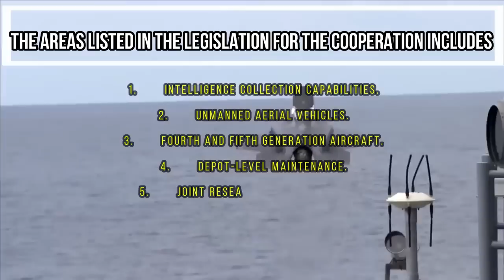US legislation on cooperation with India on 4th & 5th generation aircraft, UAV & joint development.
National Defense Authorization Act (NDAA)

Recently, a key committee of the US Senate has sought to bolster the defence partnership with India and take it to a new level through greater cooperation in intelligence collection, drones and fourth and fifth generation aircraft. The move comes a week after the House of Representatives passed a legislative amendment as part of the National Defense Authorization Act (NDAA) that waived off CAATSA sanctions for India.

Each year, the National Defense Authorization Act (NDAA) authorizes funding levels and provides authorities for the U.S. military and other critical defense priorities, ensuring USA troops have the training, equipment, and resources they need to carry out their missions. The 62nd annual NDAA supports a total of $857.46 billion in fiscal year 2023 funding for USA national defense.

Areas of cooperation between India & US

Under the Strengthening U.S. Posture in the Indo-Pacific Region, the legislation states the need of engagement with the Ministry of Defence of India to expand cooperation on emerging technology, readiness, and logistics.

Within the 90 days of enactment of the this Act, the Secretary of Defense will have to direct appropriate personnel within the Department of Defense to seek to engagement with their counterparts within the Ministry of Defence of India for the purpose of expanding cooperation on emerging technologies, readiness, and logistics.

The areas listed in the legislation for the cooperation includes:

1.       Intelligence collection capabilities.

2.       Unmanned aerial vehicles.

3.       Fourth and fifth generation aircraft.

4.       Depot-level maintenance.

5.       Joint research and development.

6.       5G and Open Radio Access Network technologies.

7.       Cyber

8.       Cold-weather capabilities orany other matter the Secretary considers relevant.

US wants India to be Israel of Asia?

Over the years, United States of America has assisted Israel to become one of the most powerful militaries in the Middle East. Israel has purchased 50 F-35 combat aircraft & 8 Boeing KC-46A aircraft for mid air refueling of F-35 with help of aid and support from US. The deadly combo enables Israel to launch long-distance attacks and brings the Iranian nuclear sites within the reach.  It seems that USA wants India to be the Israel of Asia to counter the growing economic and military capability of China. We already know that the India is negotiating US on MQ-9 Reaper Drones and recent NDAA 2023 of USA will enable US to even sell F-35 fighter jets to India which is considered as one of the best fighter jet at present. However, since F-22 Raptor’s export is banned by US federal law, it still cannot be offered to any country.

About F-35 fighter jet

F-35 is one of the two true stealth fighter jet in operation and other being F-22 Raptor. It is a shining example of one of the greatest engineering feats of post-cold war generation. The fighter jet is almost invisible to enemy due to its stealth features, design & use of radar absorbing & deflecting material. It is equipped one of the best jamming technologies which is capable of suppressing the air and land-based radars of adversaries. Even if enemy radar detects something in the distance, they won’t be able to track the fighter jet. It is one of the most survivable and versatile aircraft built. It can clear the skies of opposing fighter jets and can perform precise ground attack using smart bombs and missiles. The stealth feature of the fighter jet provides it capability to perform the surveillance and reconnaissance missions in the enemy's air space without getting detected in enemy's radar.